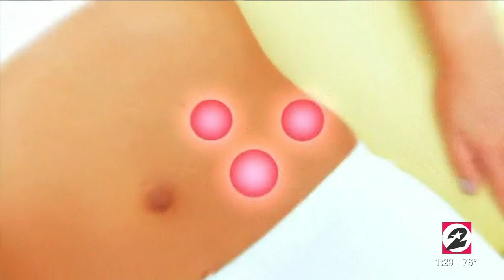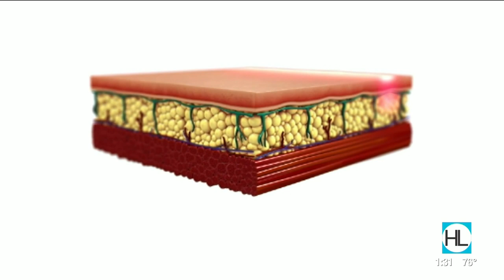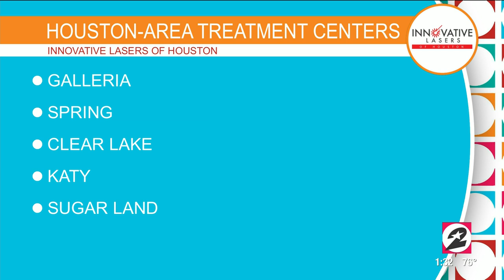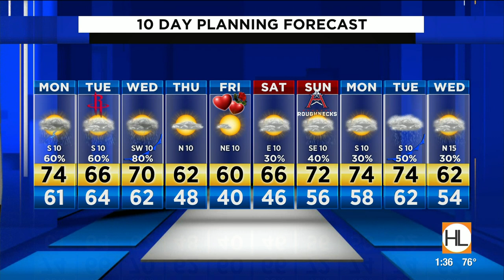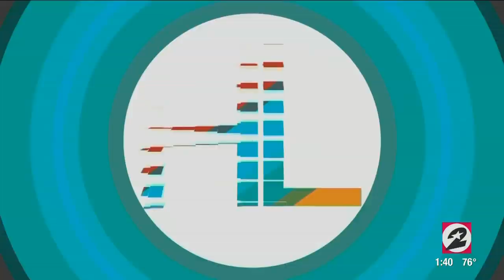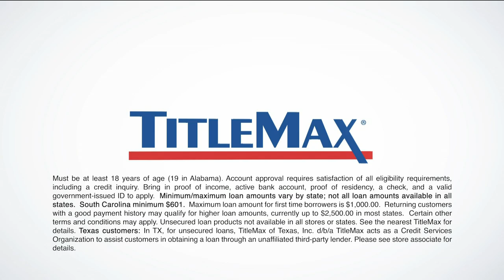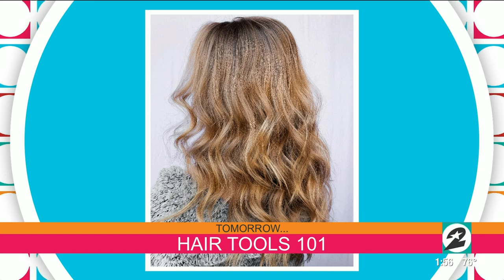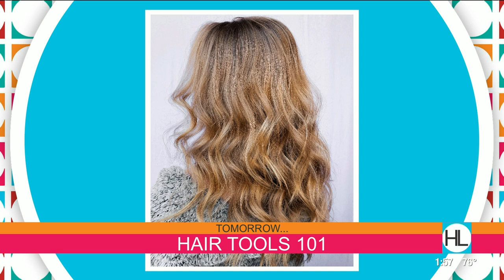Houston Life : Feb 10, 2020